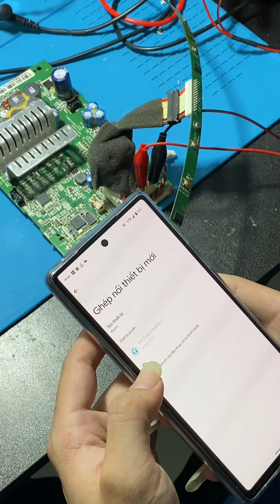Toàn Bộ Quá Trình Cứu Chữa Loa Onxy Studio 2 by Mộc Sửa Loa